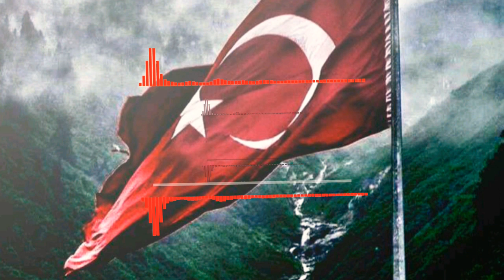Ali Kınık_kurtlar sofrası clup Remix Dj Alican80 40.000 Özel Remix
Sen bu kurtlar sofrasından
Çıkamazsan ona yanarım
Çıkamazsan ona yanarım

Şerefli bayrağı burca
Dikemezsen ona yanarım
Şerefli bayrağı burca
Dikemezsen ona yanarım

Oy yiğidim oy civanım
Tüketme umutlarını
Tüketme umutlarını

Zalimlerin tahtlarını
Yıkamazsan ona yanarım
Hainlerin tahtlarını
Yıkamazsan ona yanarım

Bu bir halkın davasıdır
Mazlumların duasıdır
Mazlumların duasıdır

Ve bir Elif sevdasıdır
Çekemezsen ona yanarım
Çekemezsen ona yanarım

Tüketme umutlarını
Tüketme umutlarını

Zalimlerin tahtlarını
Yıkamazsan ona yanarım
Hainlerin tahtlarını
Yıkamazsan ona yanarım